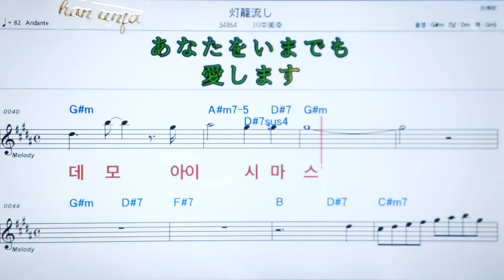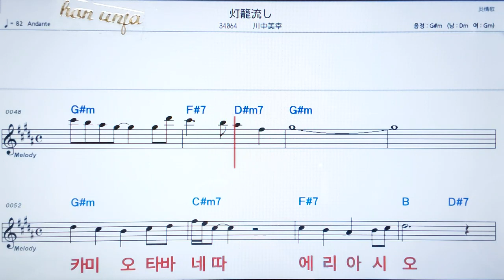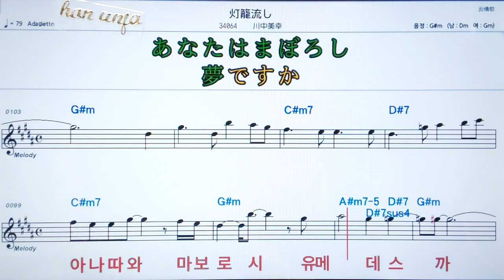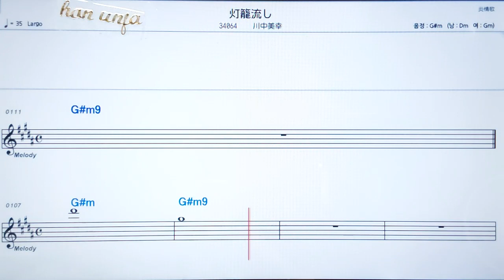💖토오로오나가시/카와나까미유키 ✌カラオケ.日本の曲( 한글 발음)악보, 코드 ,Karaoke*카라오케 반주